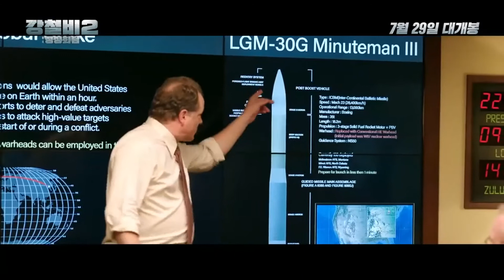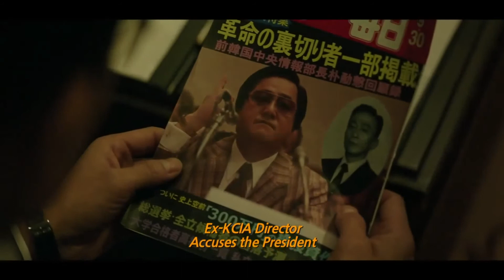곽도원 X Kwak Do Won Tribute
The Golden Holiday 국제수사
Steel Rain 2: Summit 강철비 2 : 정상회담
The Man Standing Next 남산의 부장들